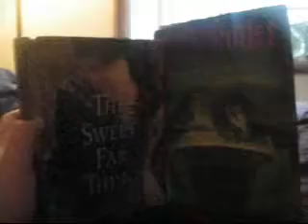Unicorn Power; Moo Moo Duck; Nubtastic Things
Nubtastic Things.

MLIA.

XD